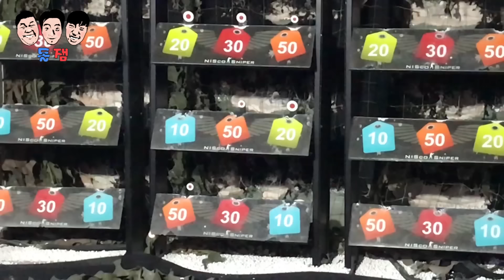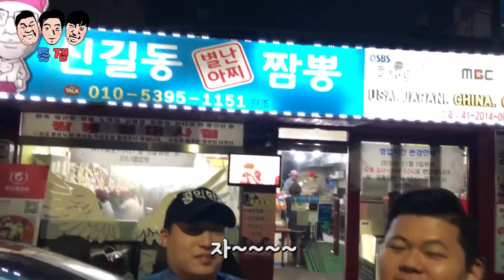현역 vs 공익 쓸데없는 자존심 대결ㅋㅋㅋㅋㅋ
인★  김도혁 kdohzz 강진우 _kangjin 오지환 mcjihwan